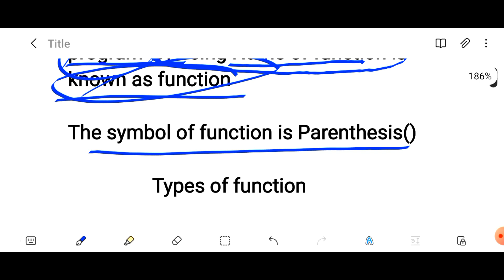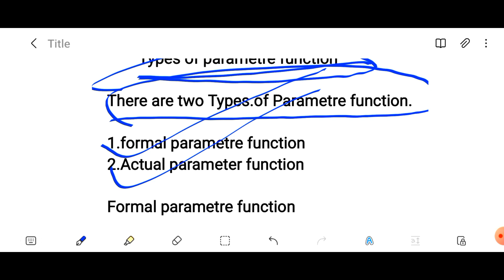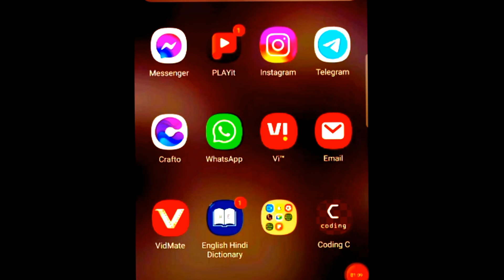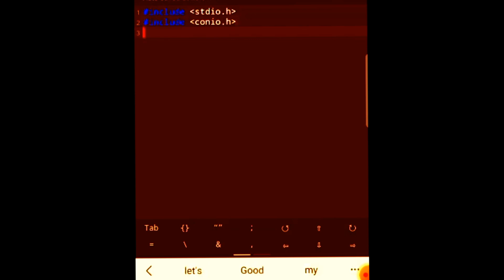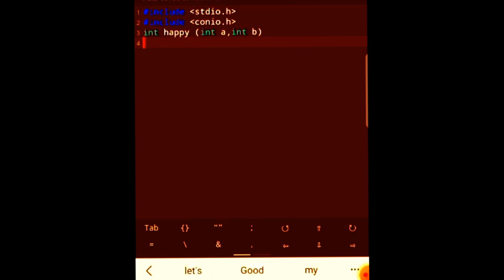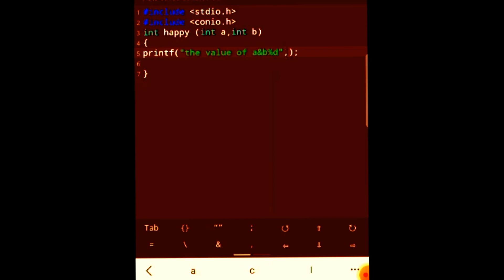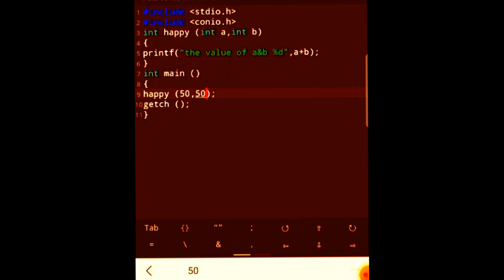CLASS-12TH COMPUTER SCIENCE CHAPTER-7 FUNCTION